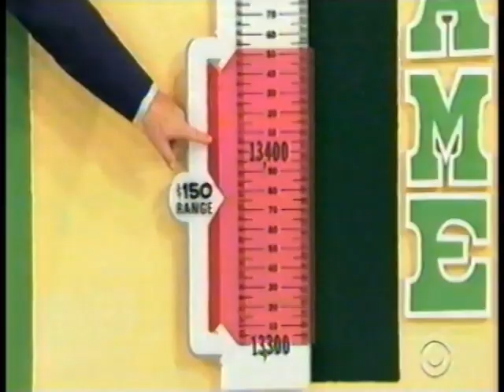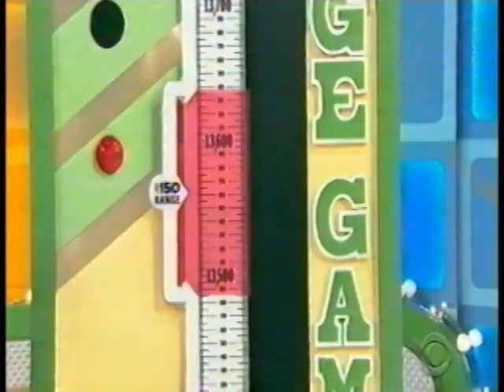Even more playing of Range Game -- The Price is Right (Carey)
Here is a pricing game of Range Game from "The Price is Right." Drew Carey hosts. This is during kids week.